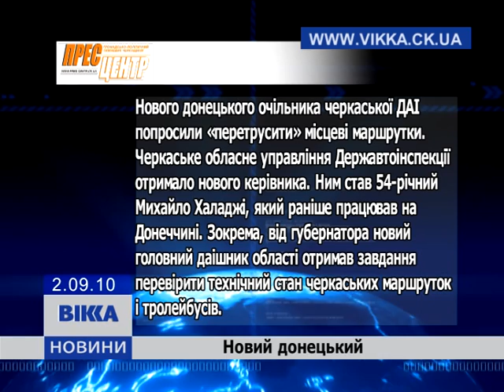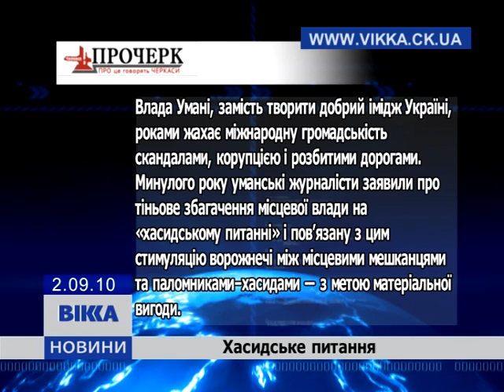Тижневий огляд преси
Самые интересные журналистские материалы за 30 августа- 5 сентября